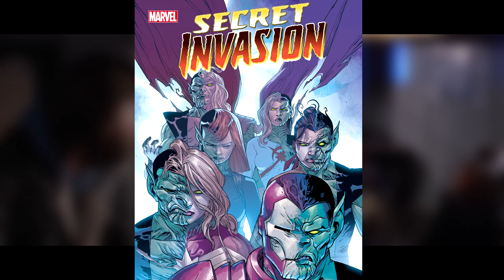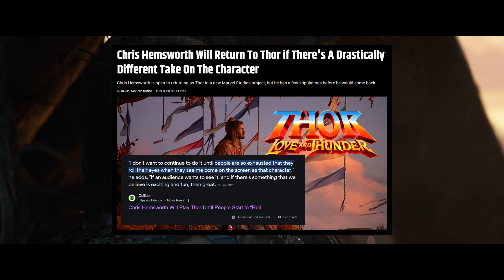Secret Cringevasion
All my homies are prejudiced against Skrulls.